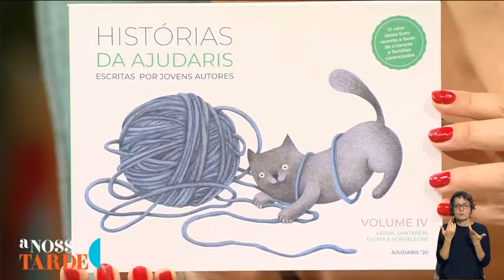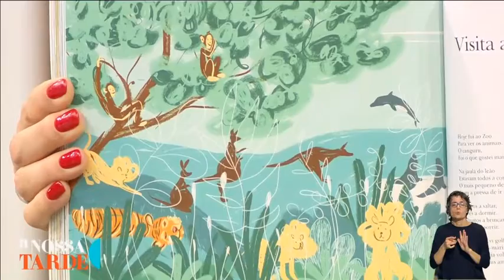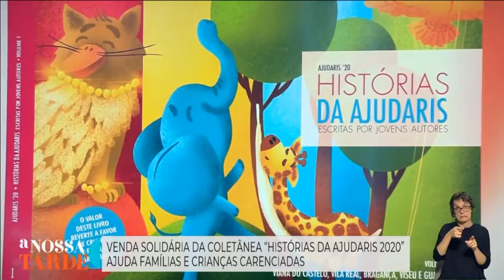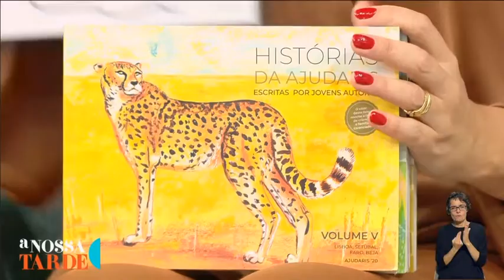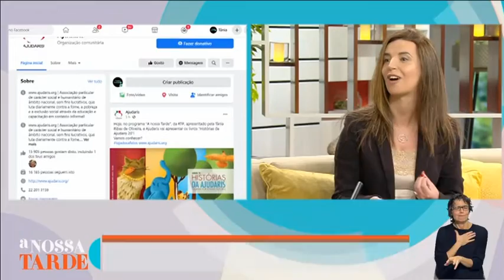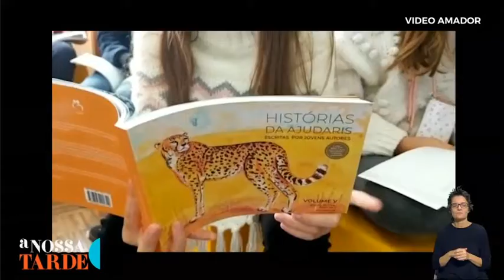Histórias da Ajudaris no Programa da Tarde da RTP1